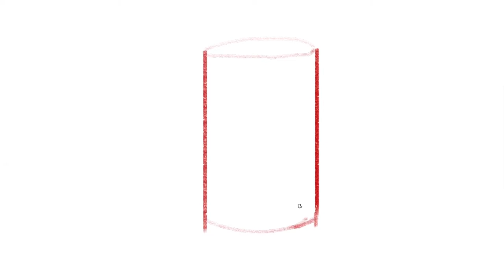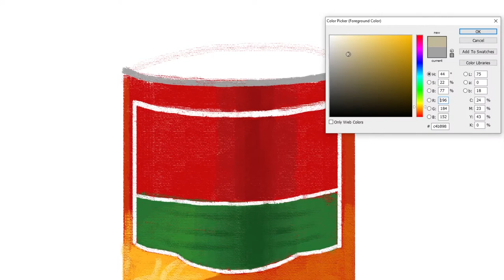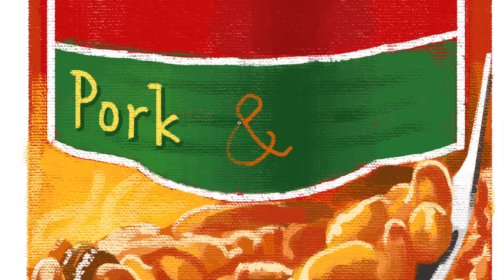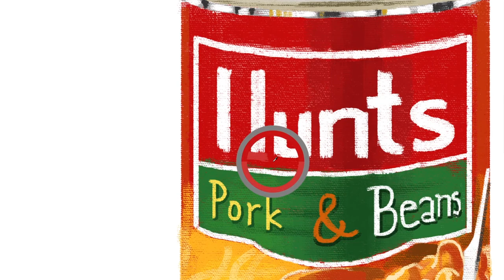how to draw Hunts Pork and Beans | Art Therapy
• Hunt's Pork and Beans is made from high quality Great Northern Beans and imported premium pork bits covered in a rich, thick, sweet tomato sauce.
• Each can is packed with delicious beans that has fiber goodness equivalent to your everyday veggies.